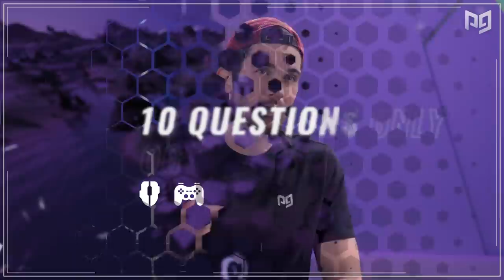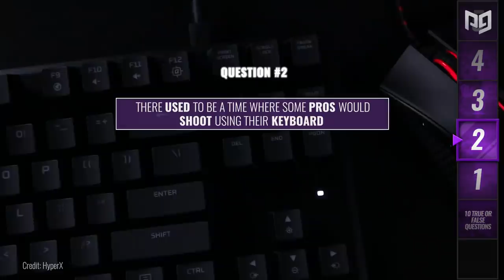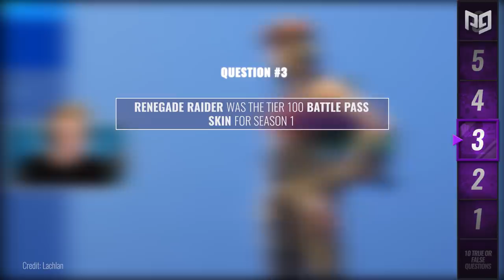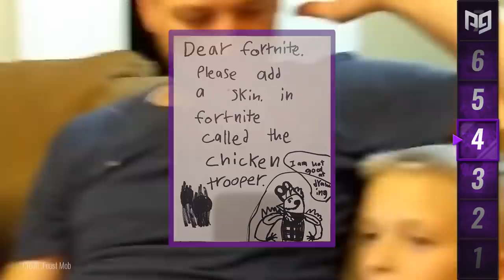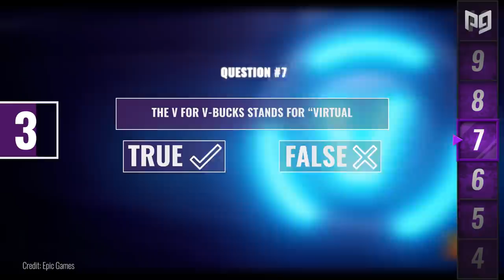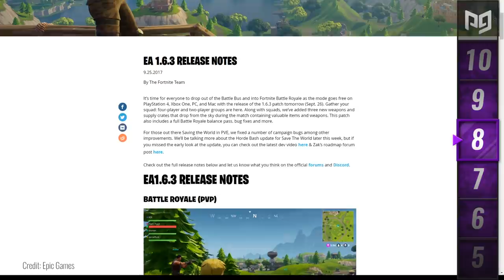10 INCREDIBLY *TOUGH* Questions ONLY OG's Can Answer! - Fortnite Battle Royale